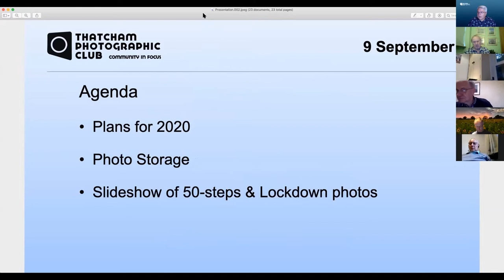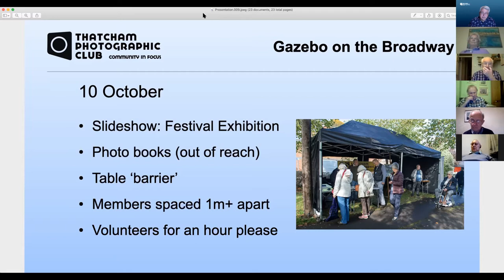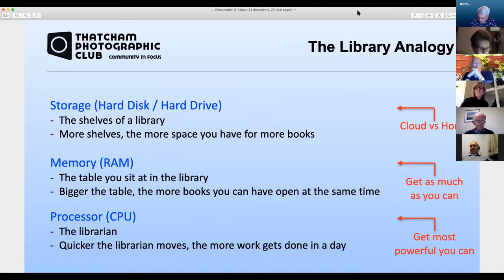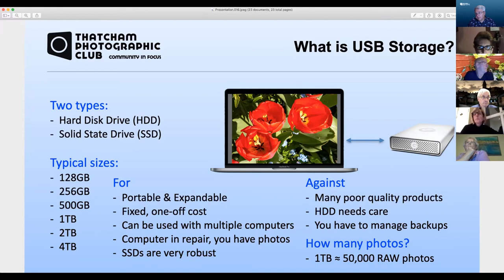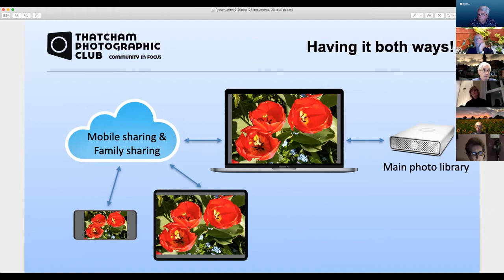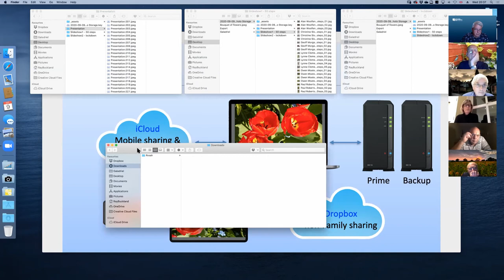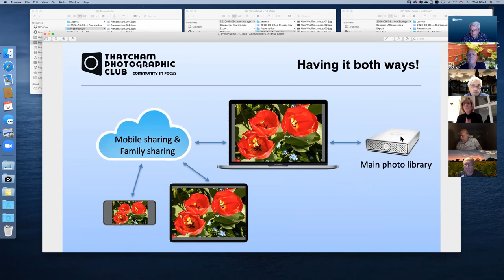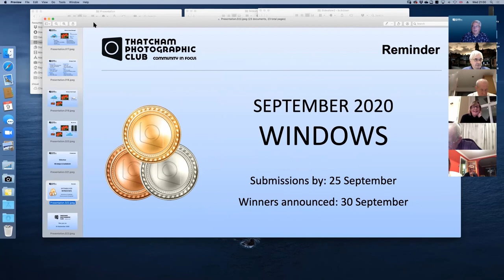9 September 2020 - Staying in Touch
This week Ray talks about
- the schedule of meetings for the remainder of 2020
- our revised plans to support the Thatcham Festival in October
- choosing the right storage for your photos